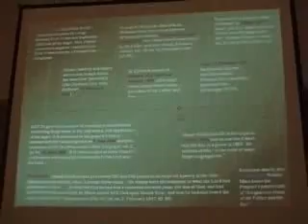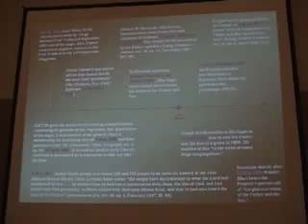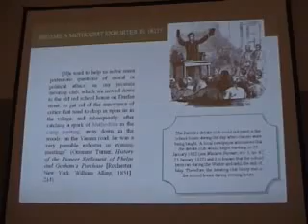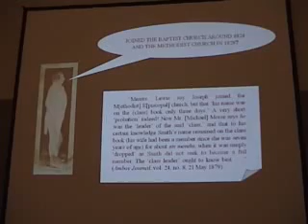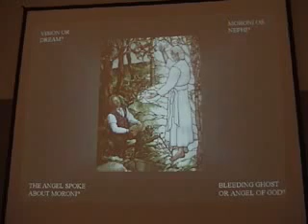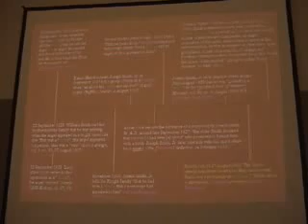Matthew Brown part 3 FAIR conference, Joseph Smith captioned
In Matthew Browns 2004 FAIR conference address, he takes on many accusations about Joseph Smith head-on. In part 3, he goes over Joseph Smith not talking about the first vision until 1838, joining the Methodist and Baptist Church after the First Vision, was it a dream or a vision?
Again, Joseph Smiths critics are proved wrong. He was a true Prophet of God.